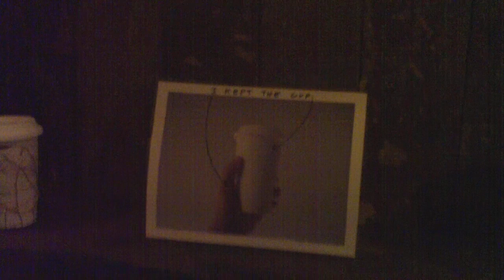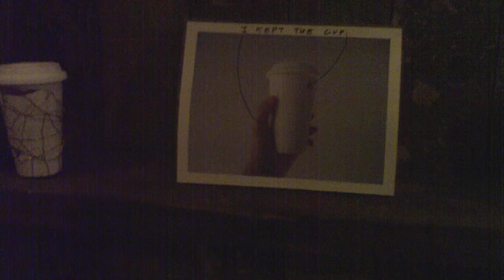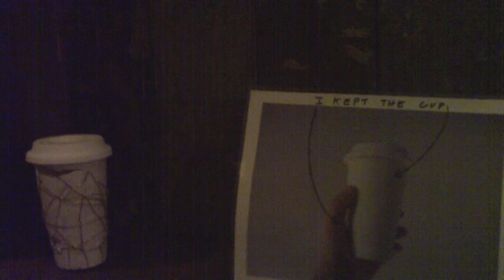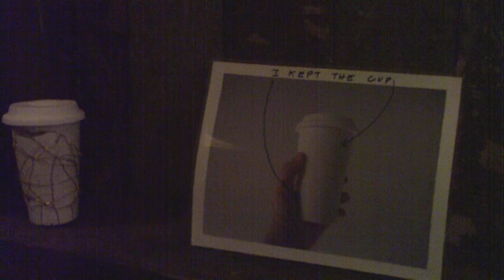One Less Paper Cup @ UNIT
Silent auction featuring Mug Designs by Paul Butler, Dean Drever, Jason McLean, Danielle Hession, Sammy Rawal, Sarah Bolen, Courtney Wotherspoon, Micah Lexier, Juliana Neufeld, Dennis Lin, Talia Shipman, Sheila Heti, Emma Minigan, Lizzie Vickery, Mark DeLong.

A charity benefit auction for sponsored and organized by Reunion Island Coffee

Adam explains the great cause behind this auction and about the process leading up to what hopefully will be an annual event. I was amazed at the artists participating and the opportunity for collecting work.